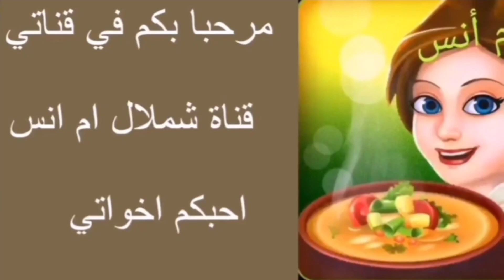حلويات العيد2021 طور بالكنافه تهنيكم من تماره وعذاب الوقفه بدون فرن وبلاكثر قوام والنتيجه تحمر الوجه